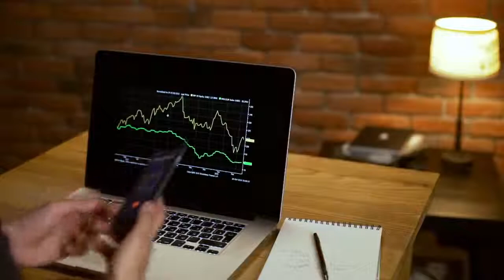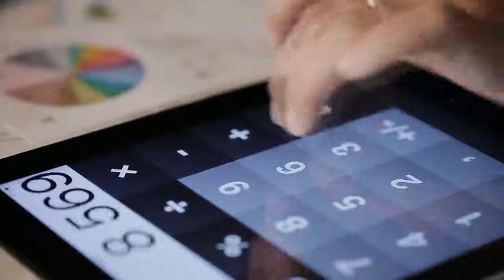THE DAUGHTER OF A MILLIONAIRE REFUSED TO MARRY A POOR MAN, AND THIS IS WHAT HE DID lesson and learn